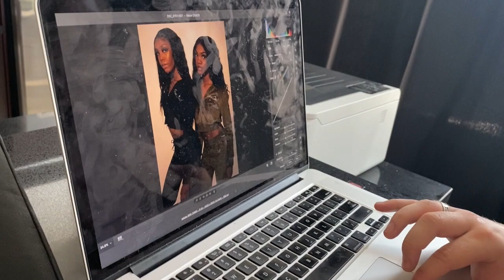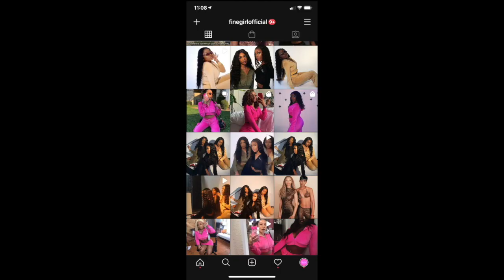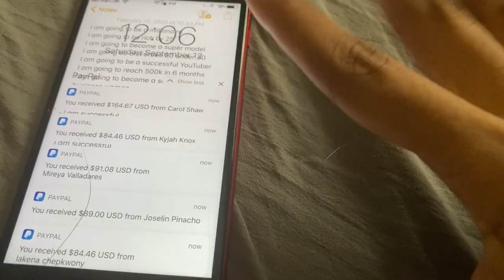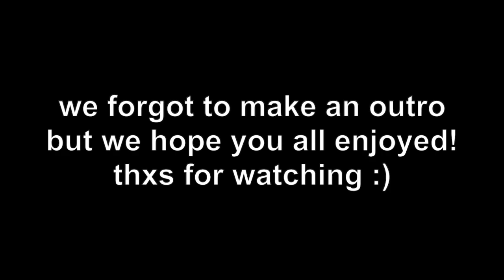The FineGirl Diaries Ep.1: Photoshoots & Moving into our new Penthouse.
Hey guys! We hope you enjoyed the first episode to our new channel.